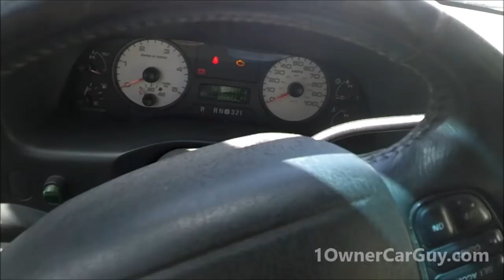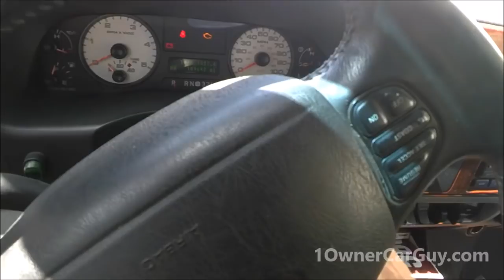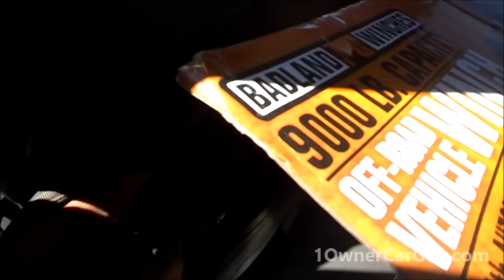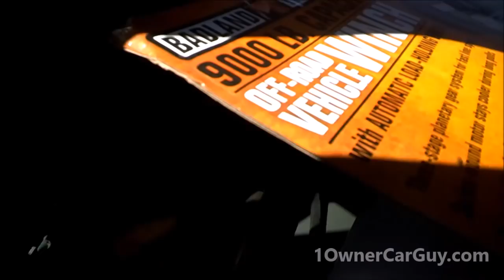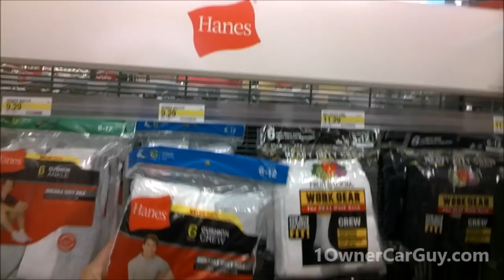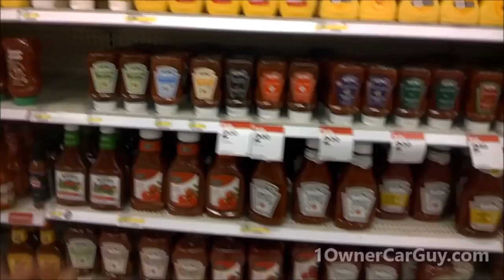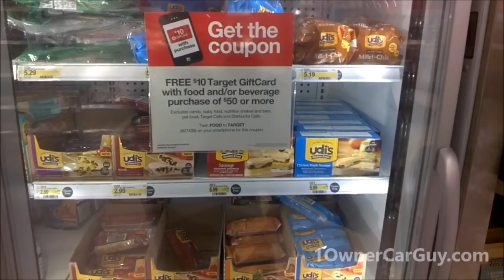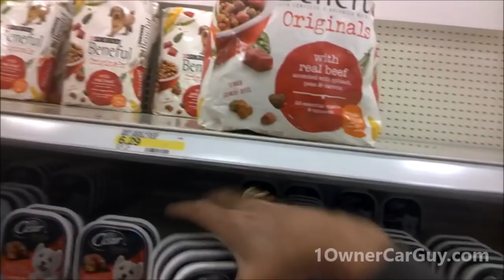Truck and Trailer Hookup Work Vlog Moving Cars Video Blog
1:10 Get Over to My Dad's to Get Pickup Truck
4:58 Loading Breeder, the Wench & tools into truck
7:20 Walkaround of my dads yard
9:50 Hooking up trailer
15:40 Quick Walkaround with Breeder
17:06 Hooked up and Ready to go
22:00 Looking for tools & Making sure every thing is ready to go
30:00 Checking to make sure my lights are working
35:18 On the road heading to Los Angeles
45:55 Stop at Target for some snacks & supplies

My dad is letting me use his truck so I can take my trailer and head up to one of the auctions in Los Angeles to pick up a Jeep I bought last week. Its cheaper than having it transporter and it gives me a chance to preview for the next auction. It has been a few years since I have pulled a trailer. Need to make sure I got everything and then Breeder and I are ready to get on the road.

1 Owner Car Guy   (Nathan Wratislaw)